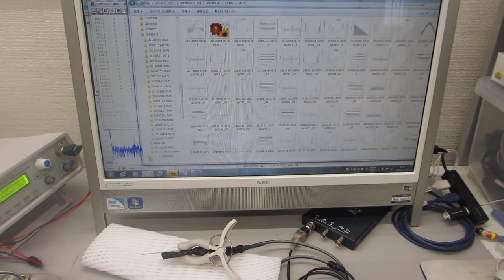オリジナル超音波プローブ実験（超音波システム研究所）